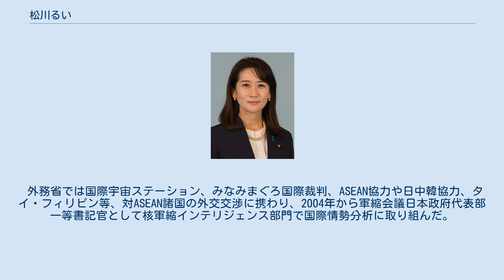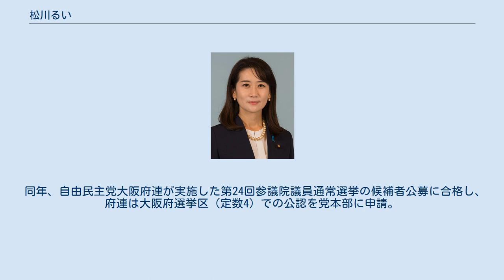松川るい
松川 るい（まつかわ るい、1971年2月26日 - ）は、日本の政治家、外交官。
現姓：新居。
 元防衛大臣政務官兼内閣府大臣政務官。
 奈良県奈良市生まれ。
私立四天王寺高校、東京大学法学部第2類（公法コース）卒業。
1993年、外務省入省。
1997年、アメリカ合衆国のジョージタウン大学国際関係大学院を修了し、修士号を取得。
1999年外務省条約局法規課課長補佐、2002年アジア大洋州局地域政策課課長補佐。
 外務省では国際宇宙ステーション、みなみまぐろ国際裁判、ASEAN協力や日中韓協力、タイ・フィリピン等、対ASEAN諸国の外交交渉に携わり、2004年から軍縮会議日本政府代表部一等書記官として核軍縮インテリジェンス部門で国際情勢分析に取り組んだ。
国際情報統括官組織首席事務官を経て、2011年、日中韓の三国がソウルに設立した日中韓三国協力事務局で申鳳吉局長のもとで次長に就任し、2013年まで務める。
2014年、安倍内閣が掲げる「女性が輝く世界」を推進するため、外務省に新設された女性参画推進室の初代室長に起用された。
2016年、外務省を退官した。
 同年、自由民主党大阪府連が実施した第24回参議院議員通常選挙の候補者公募に合格し、府連は大阪府選挙区（定数4）での公認を党本部に申請。
自民党公認で大阪府選挙区から出馬し、同区トップの得票数で初当選した。